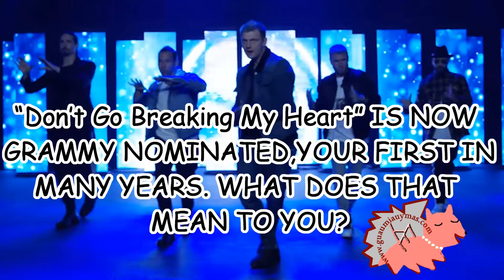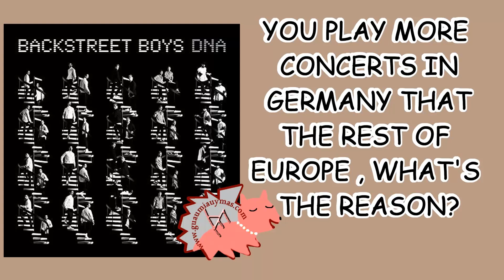BACKSTREET BOYS INTERVIEW ABOUT DNA , their tour and more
Interview with BACKSTREET BOYS about DNA , their tour , their nomination in Grammy with "Don't go breaking my heart" and more .